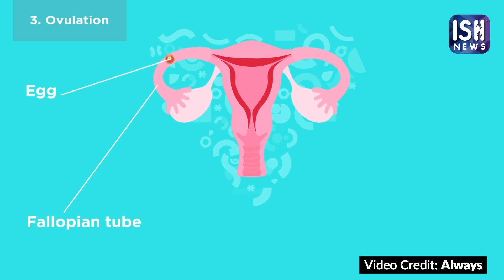Why Do Women Have Periods?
Talking about personal subjects like periods can make parents and kids feel a little uncomfortable. Girls and boys both should have knowledge about periods.
Let me give you some basic information about periods:
Period is a commonly used word but it is called menstruation or menstrual cycle. That is how we get the sign MC from Menstrual Cycle. As a girl develops into a woman, her body changes so she can have a baby when she grows up and makes the place in the body ready for the baby to grow inside. The place where a baby grows is called a uterus.
There are also a lot of changes in hormones in the body. The ovaries release the hormones and the female eggs. These hormones cause the lining of the uterus to build up. The uterus gets ready for a fertilized egg which is when the male sperm attaches to the female egg. This fertilized egg attaches to the uterus wall and starts’ developing into a baby and the woman becomes pregnant. If there is no fertilized egg, the lining of the uterus breaks down and bleeds.
Then the same process happens all over again. It usually takes about a month for the lining to build up, and then break down. That is why most girls and women get their periods around once a month.
Every month the uterus wall gets ready for a baby. If there is no baby, the uterus wall comes off and bleeds. This blood comes out through a woman's vagina. Periods usually last about 5 days. But a period can last shorter or longer.
A girl has emotional and physical symptoms that happen before or during her period. It is called PMS (premenstrual syndrome). These symptoms can include mood swings, sadness, anxiety, bloating, and acne. They go away after a few days of a period.
Many women experience menstrual cramps or pains in the lower abdomen, just before and during their menstrual periods. Pain can be very mild or very severe. It may be combined with nausea, loose motions, headache, and dizziness.
I will tell you some useful home remedies (solutions / cure) for mild to temporary cramps
Apply heat to your abdomen and lower back: A study found that a heat patch / hot water bag was very effective in relieving cramps. They also help in decreasing fatigue and mood swings. But please do not sleep with a heated pad / hot water bag as it can cause burns.
Massaging with essential oils can be helpful: Some essential oils like lavender, rose, cinnamon, and clove can ease period cramps when massaged onto the abdomen as they can improve circulation. Before using these oils, mix them with oil like coconut or jojoba. Take a few drops of this mixture and massage your abdomen in a circular motion for five minutes every day during periods. The smell will help relax as well.
Increase magnesium in your diet: Studies have found that magnesium from the food can also help ease the pain of cramps. Magnesium can be found in almonds, black beans, spinach, and yogurt.
Some exercises can help in period cramps: If you have bad cramps / pains, you may not want to move, may just want to lay down, but there are some exercises that can help in easing pain by increasing blood flow to the abdomen.
Exercises like aerobics, stretching, and yoga can help decrease the intensity of menstrual pain, and may also shorten its duration
Medicinal support for severe cramps:  Over-the-counter painkillers are another effective way to get relief. However, talk with your doctor before taking the medication, and always follow the instructions on the medicine. But, if you have severe pain and heavy bleeding you must visit your doctor.
Periods are a natural, healthy part of a girl's / women’s life. They should not interfere in the way of exercising, having fun, and enjoying life.